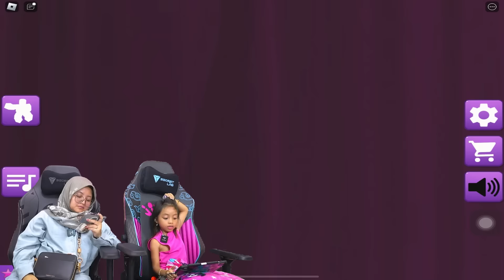LEIKA FASHION SHOW BARENG BUNDA 😍😍 LISA BLACKPINK SUKA FASHION LEIKA ?? [ROBLOX INDONESIA]